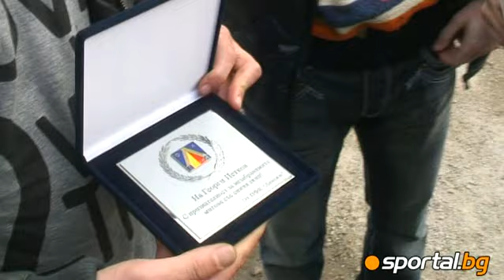Petkov: I have closed the chapter Levski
Петков: Затворих страницата Левски